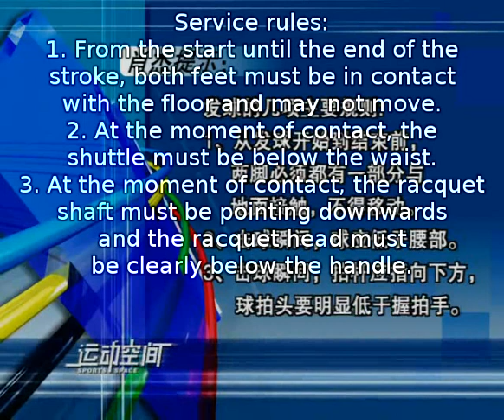Episode 05 part 2 - Forehand service technique: Badminton Training by Zhao and Xiao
Episode 05 part 2 - Forehand service technique